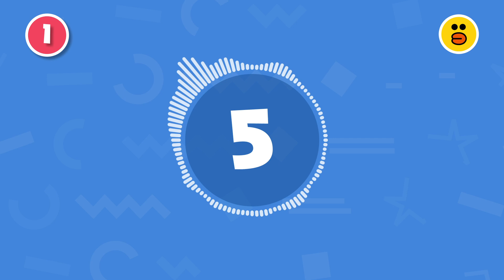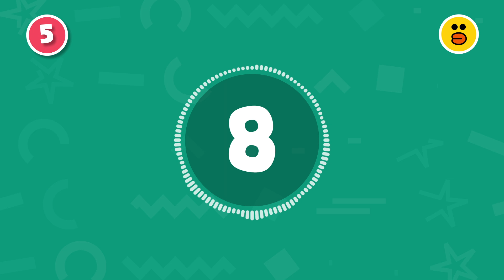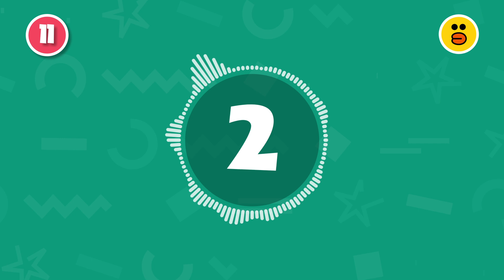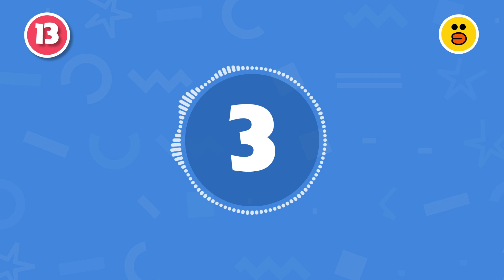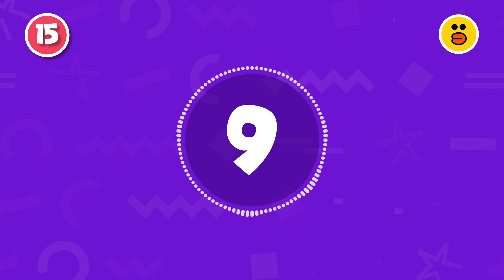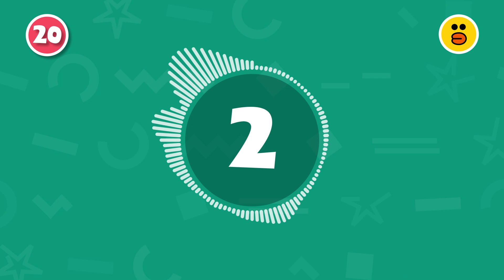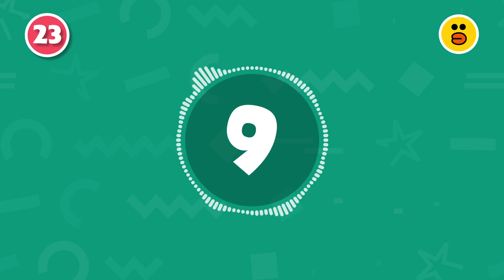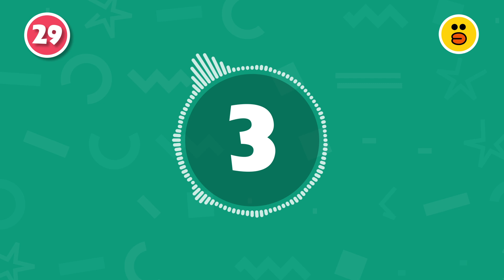Can You Guess the REVERSED Song ⏪ | 2020-2023 Hits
In this music quiz, you have to guess the popular songs of the 2020s played backwards. Put your music knowledge to the test with this fun challenge.
❓ 30 questions
⌛ 10 seconds to guess
We hope you enjoy this quiz. Please share your score in the comments 👇